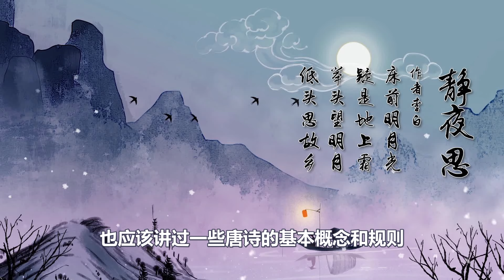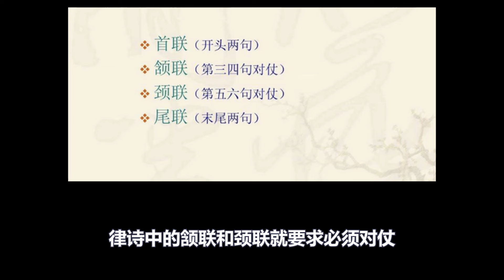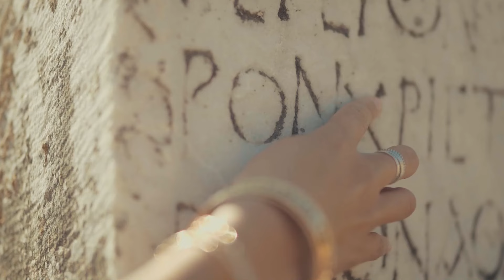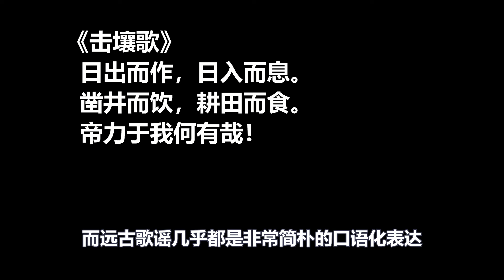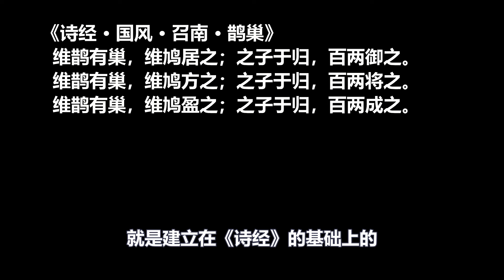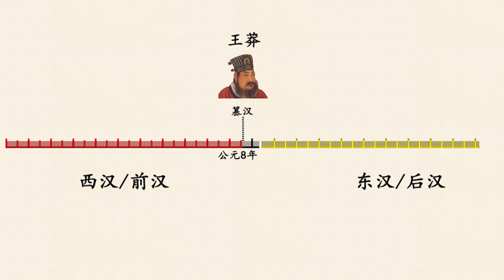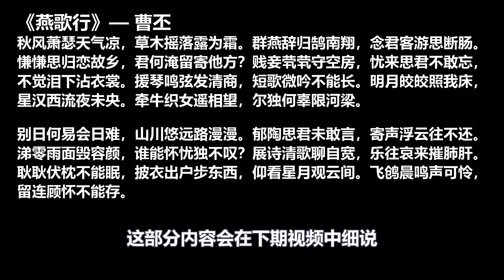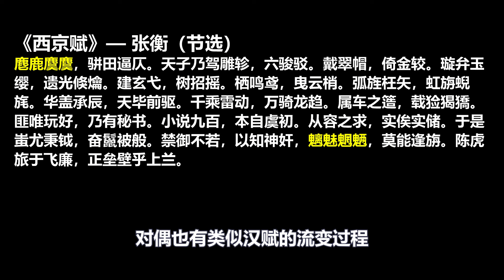一个视频说清格律诗的演化过程 (1/2) 先秦与两汉诗辞歌赋的发展脉络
你有没有想过这个问题，格律诗到底是如何形成的？本期视频以格律诗四要素为线索，以中国文学史的发展脉络为主轴，探讨格律诗的形成过程。本期视频讨论的内容为先秦两汉的诗辞歌赋向格律诗进化的发展脉络。

00:00 开篇点题：格律诗到底是如何形成的？
01:10 格律诗的简单介绍
04:23 声明
05:39 《诗经》简介
07:43 《诗经》与格律诗的关系
09:49 《诗经》小结
10:40 《楚辞》简介
12:37 《楚辞》与格律诗的关系
14:35 《楚辞》小结
15:34 汉赋
22:06 汉乐府
24:29 五言七言诗
25:54 汉代文学与格律诗的关系
29:19 汉代文学小结